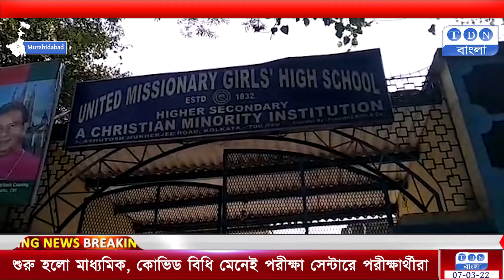Madhyamika exam 2022: শুরু হলো মাধ্যমিক, COVID বিধি মেনেই পরীক্ষা সেন্টারে পরীক্ষার্থীরা